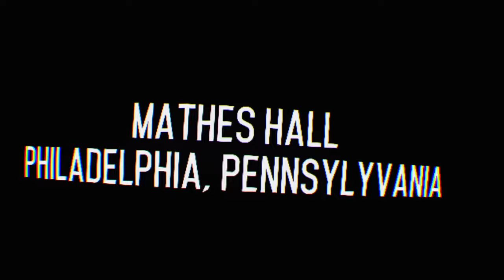Creed: Rise to Glory™_You Got Knocked The F#ck Out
VR Boxing